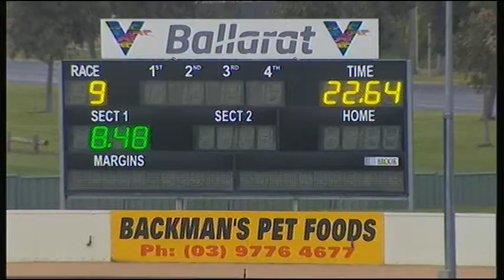BAL MON 05 OCT 20 R9